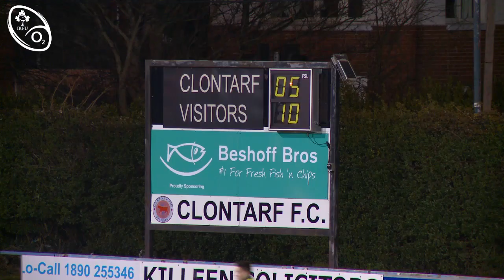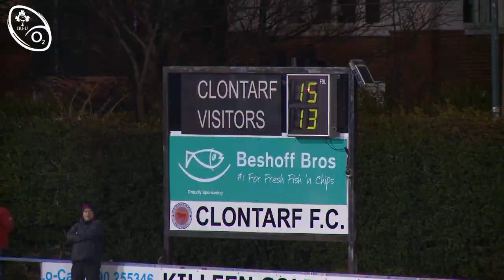Irish Rugby TV: Clontarf V Old Belvedere UBL highlights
The 'Big One' between Tarf and Belvo was played under Friday night lights as both teams battle for top spot in the UBL.